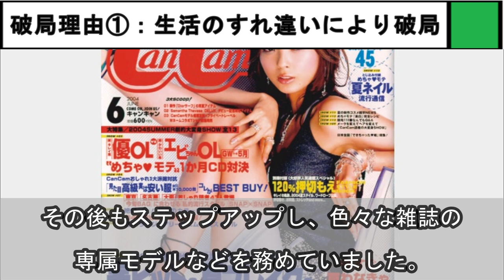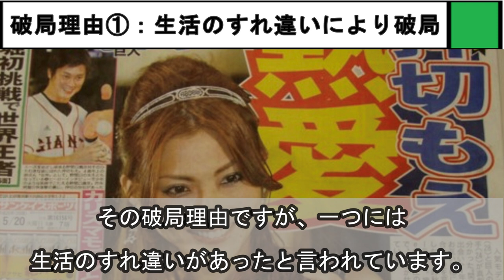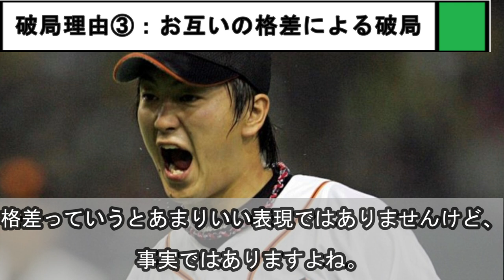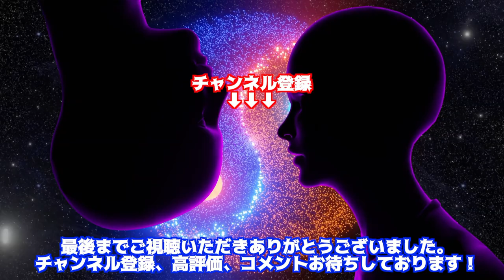押切もえ&野間口貴彦、破局理由がヤバすぎた！？「アイツ〇〇激しすぎてマジ無理」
モデル・タレントとして活躍している押切もえさんとプロ野球選手だった野間口貴彦さんは交際していました。

しかし破局し、現在は違う方と結婚しているようですね。

今回は、そんな押切もえさんと野間口貴彦さんの破局理由やその後の様子などをご紹介しましょう。